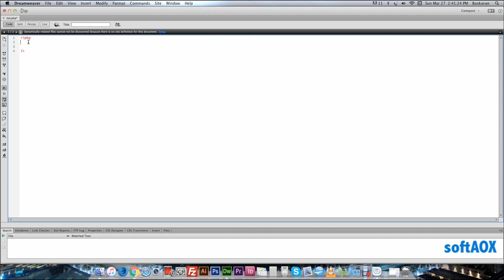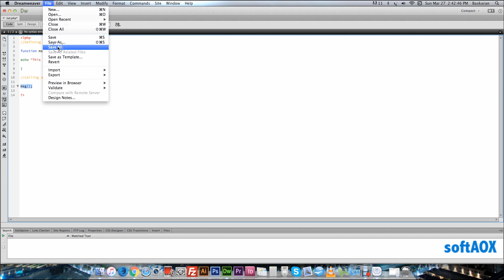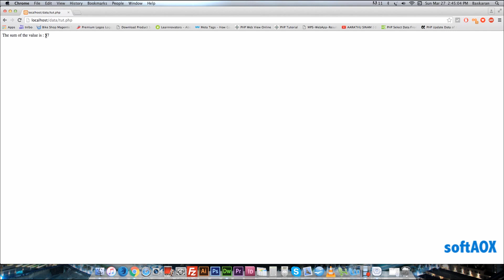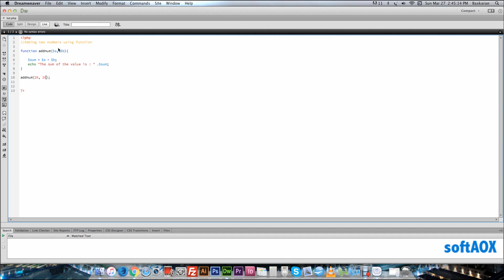PHP User Defined Functions